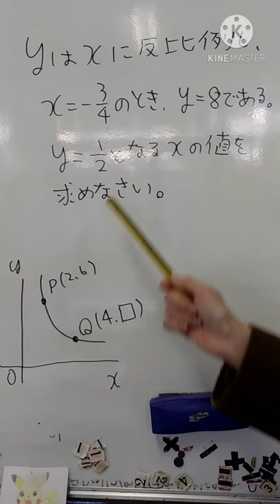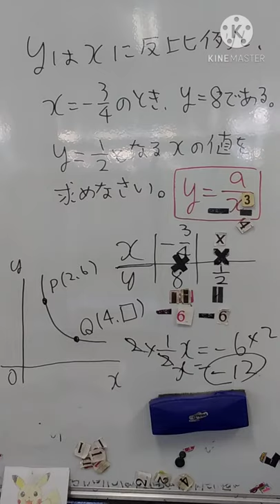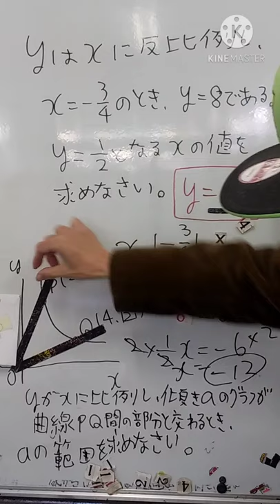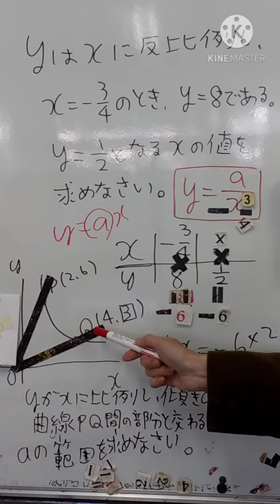反比例の基本形に当てはめると分数イン分数になっちゃう。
小学校でやった表を書いて×のがよいですよ。